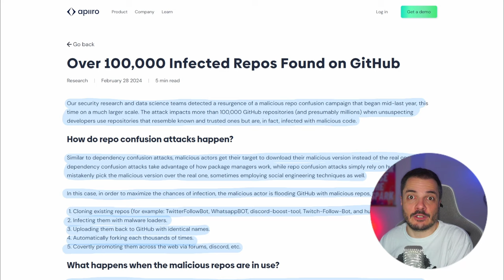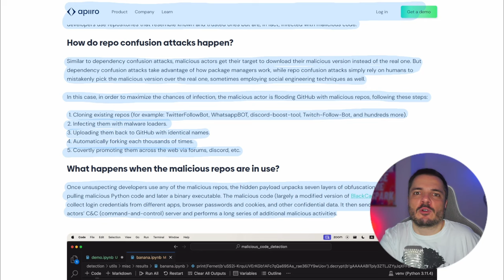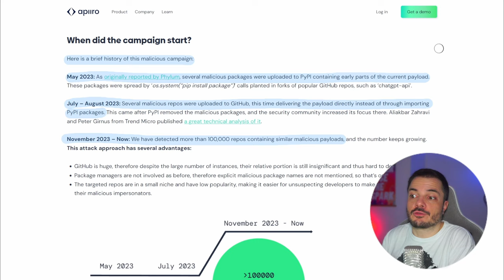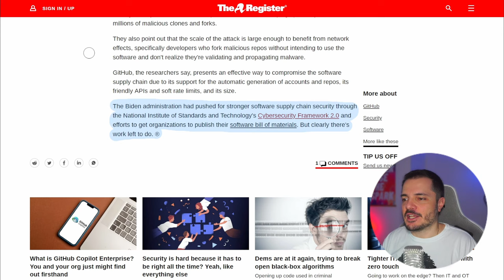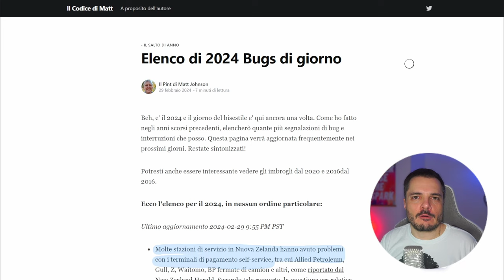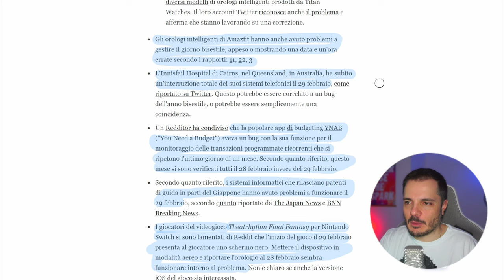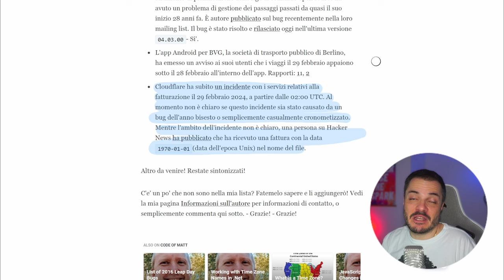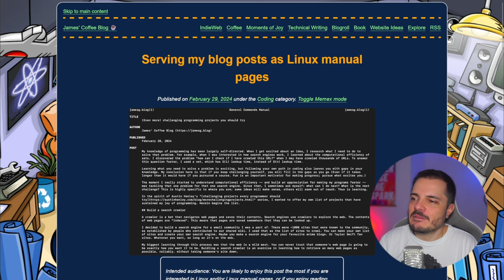Grosso guaio su GitHub, e i problemi dell'anno bisestile - Buongiorno 189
La supply chain security si arricchisce di una nuova minaccia, la repo confusion! Vediamo il grosso problema che affligge GitHub. E in più, l'ennesima prova che informatici e gestione delle date sono nemici giurati, come gli inglesi e gli scozzesi, o come gli irlandesi e gli scozzesi, o come i salentini e gli scozzesi.

00:00 Intro
02:58 GitHub repo confusion
11:31 CEDU e crittazione end-to-end
14:03 Leap year bug
20:37 Links